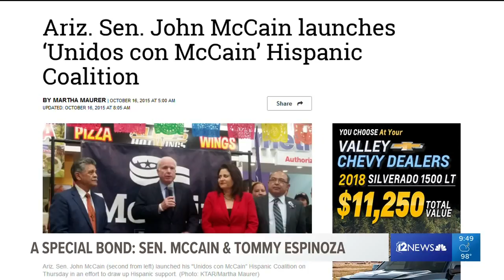Tommy Espinoza & John McCain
Sen. McCain and Tommy Espinoza, long-time friends and compadres.